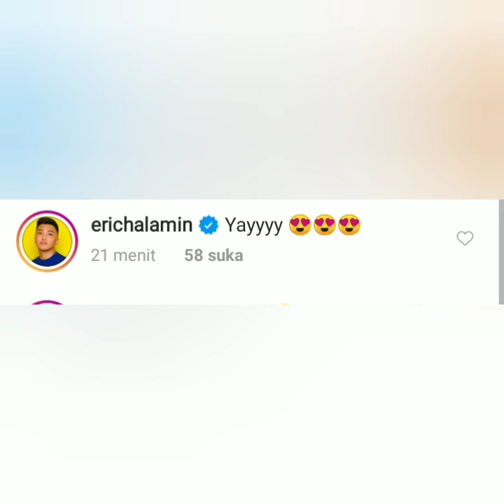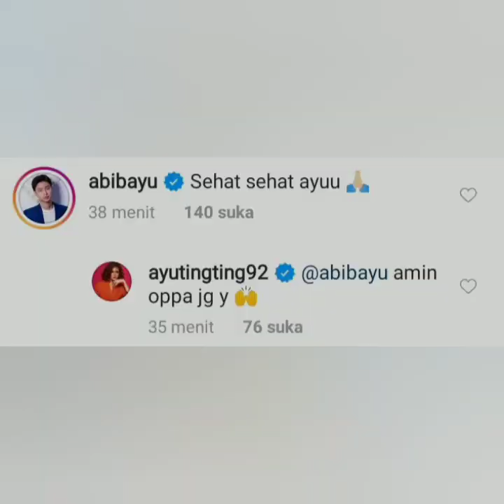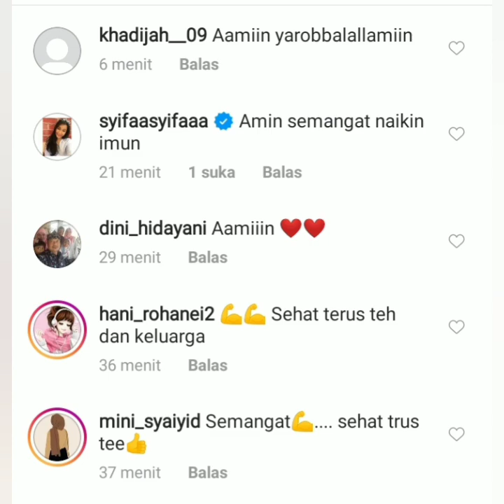Status terbaru Ayu ting-ting jadi perbincangan, coba lihat ini